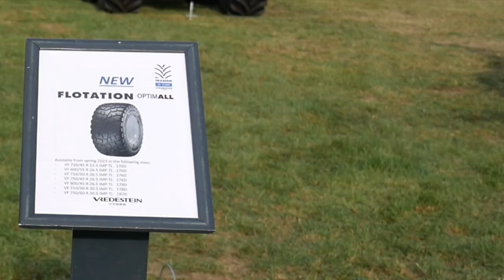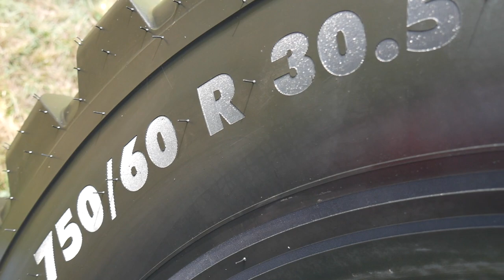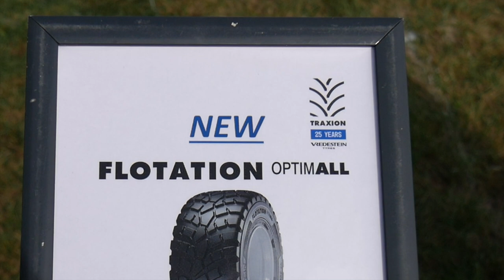Vredestein lanciert den «Flotation Optimall»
Vor 25 Jahren brachte Vredestein mit dem «Traxion+» einen Landwirtschaftsreifen mit besonderem Stollenprofil auf den Markt. Dieses Konzept hat Vredestein nun auch auf das Programm der Flotation-Reifen übertragen und führt mit dem dem «Flotation Optimall» einen neuen Reifen für landwirtschaftliche Anhänger ein.